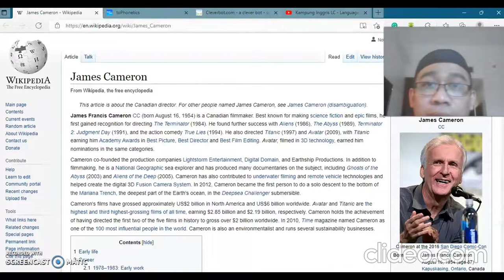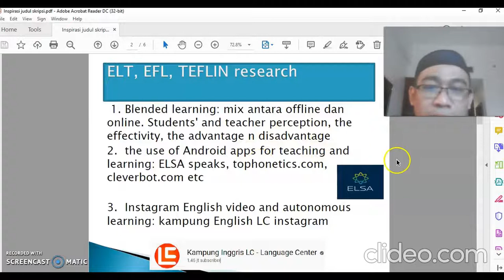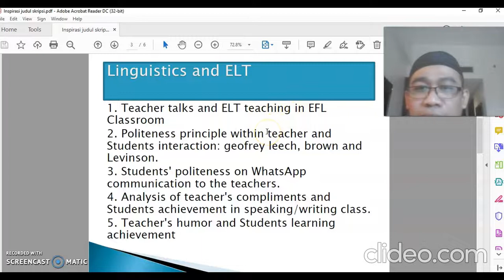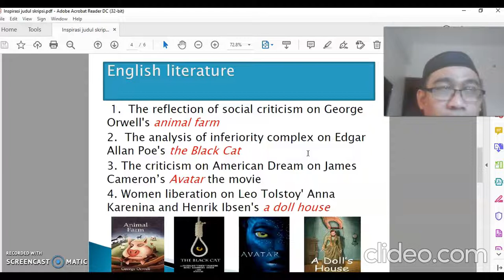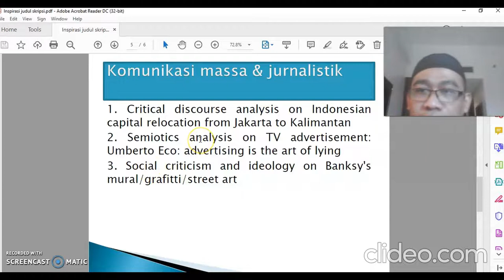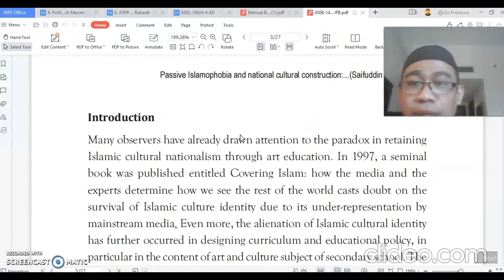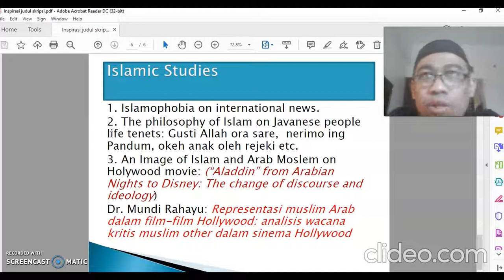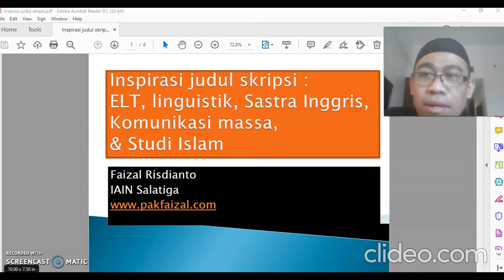inspirasi judul skripsi: ELT, Linguistics, Sastra Inggris, Komunikasi massa dan Studi Islam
Inspirasi judul skripsi Pasca Pandemi: ELT, linguistik, Sastra Inggris, Komunikasi massa,
& Studi Islam

ELT, EFL, TEFLIN research

1. Blended learning: mix antara offline dan online. Students' and teacher perception, the effectivity, the advantage n disadvantage
2.  the use of Android apps for teaching and learning: ELSA speaks, tophonetics, cleverbot etc
3.  Instagram English video and autonomous learning: kampung English LC Ig

Linguistics and ELT
1. Teacher talks and ELT teaching in EFL Classroom
2. Politeness principle within teacher and Students interaction: geofrey leech, brown and Levinson.
3. Students' politeness on WhatsApp communication to the teachers.
4. Analysis of teacher's compliments and Students achievement in speaking/writing class.
5. Teacher's humor and Students learning achievement

English literature

1.  The reflection of social criticism on George Orwell's animal farm
2.  The analysis of inferiority complex on Edgar Allan poe's the Black Cat
3. The criticism on American Dream on Avatar the movie
4. Women liberation on Leo Tolstoy' Anna Karenina and Henrik Ibsen's a doll house

Komunikasi massa & jurnalistik
1. Critical discourse analysis on Indonesian capital relocation from Jakarta to Kalimantan
2. Semiotics analysis on TV advertisement: Umberto Eco: advertising is the art of lying
3. Social criticism and ideology on Banksy's mural/grafitti/street art

Islamic Studies
1. Islamophobia on international news.
2. The philosophy of Islam on Javanese people life tenets: Gusti Allah ora sare,  nerimo ing Pandum, okeh anak oleh rejeki etc.
3. An anti-Islam propaganda on Holywood/ Disney movie: Aladin.